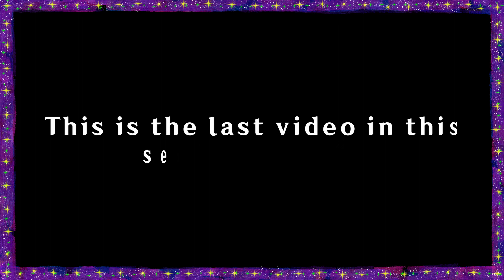I object to the possibility of defeat! - Crystal Games: Genshin Impact: Genius Invokation TCG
The fifth video in this Crystal Games series for Genshin Impact's Genius Invokation TCG duels. I selected my favorite duels and wanted to share them with you! There are 5 videos in this first "season" of the series and hopefully I will have more to share in the future.